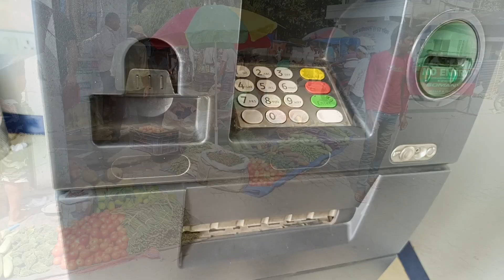Daily vlog || Assamese vlog || Assamese girl || cooking at home